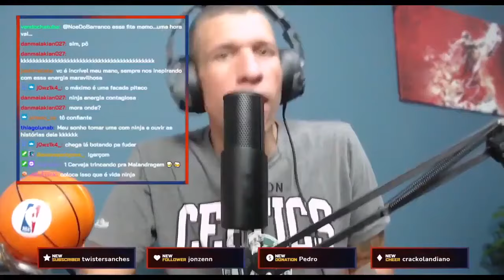Como SE DECLARAR PRA ALGUÉM? | Cortes Poderosíssimo Ninja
Poderosíssimo Ninja fala nesse corte de live uma motivação de como se declarar pra alguém.